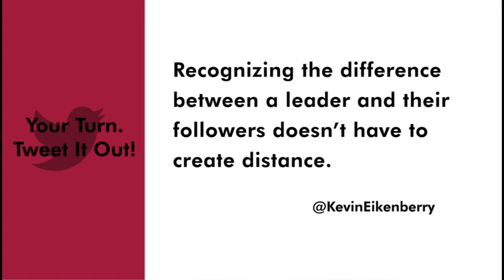Should Leaders Keep Their Distance? - FAQ Series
Download our FREE report, The First Seven Things to Do When You Get Promoted

Download our FREE report, 7 Reasons Why New Supervisor Training is Essential